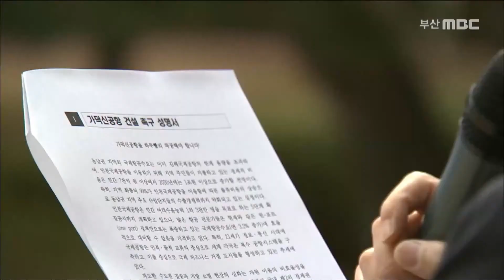상경계 교수 192명 가덕신공항 촉구 성명 발표 (2020-12-02,수)